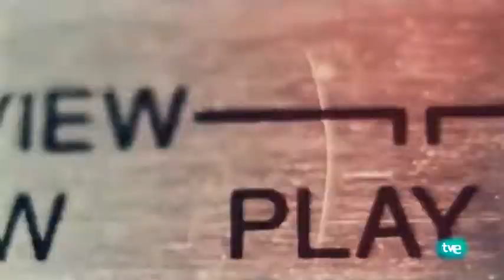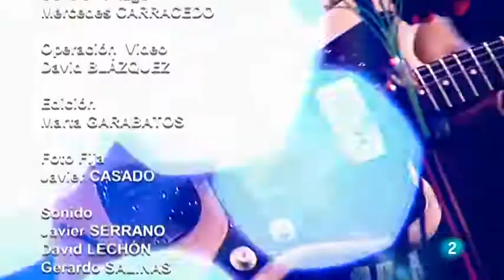ALGORA Radio 3